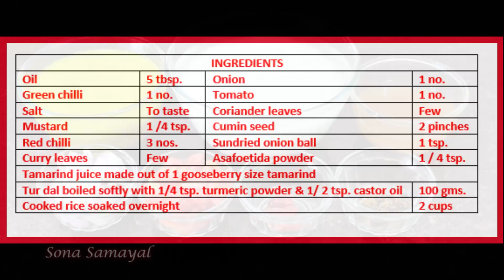பழைய சாதத்தில் சுவையான சாம்பார் சாதம் செய்வது எப்படி | How to make Sambar Sadam with Leftover Rice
பழைய சாதத்தில் சுவையான சாம்பார் சாதம் செய்வது எப்படி | How to make Sambar Sadam with Leftover Rice | Variety Rice in Tamil